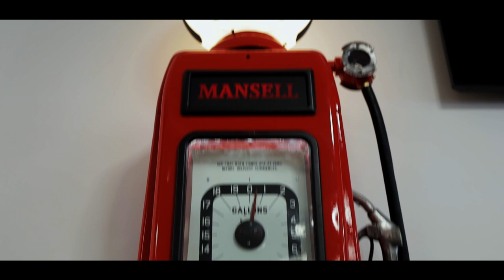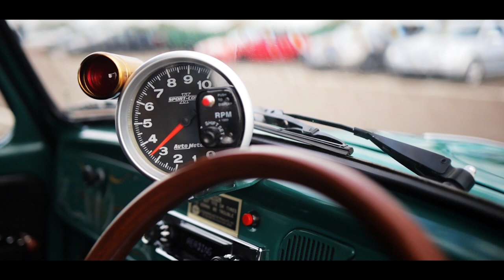Car Meets 2019 - ReFuel South West - Refuel 3 - Out & About Series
Another episode of the Refuel monthly Car Meets 2019 lots more Car events, Car Shows & Car Meets coming every month in 2020
Episode 5 of the Re:Fuel Car Meet 3rd Event more of these will be filmed during the year and will be coming soon hit Subscribe so you dont miss out  the next Refuel Car Meet is on 17th November at Mansells Raceway - see you there !

Here is a list of the Gear used & the BEST prices gear:

Main Camera [Amazon]
Little Camera [Amazon]
Drone [Amazon]

My go to Lens [Amazon]
My B-Roll & Macro Lens [Amazon]
Awesome Lens [Amazon]
My Portrait Lens [Amazon]

Awesome Gimbal [Amazon]
Great Travel Gimbal [Amazon]

GoPro 7 [Amazon]
Cheap GoPro [Amazon]
Water Proof Olympus Camera [Amazon]

Rode Wireless Microphone [Amazon]
Rode Microphone [Amazon]
Cheap Drone

My Black Ops Tactical Camera Bag [Amazon]

Send me some mail or stuff so I can feel like Peter McKinnon -  Casey Neistat - Potato Jet & Sidney Diongzon I learnt that from Levi Allen !

Hieth George
27 Marions Way
Exmouth
Devon
UK
EX8 4LF

* IMPORTANT * These are my own views and opinions, they are not representative of any of my employers or connected in anyway, I do not represent their interests and have posted all media, views and opinions on my own accord.

I am Tickety-Boo hope you are Too !